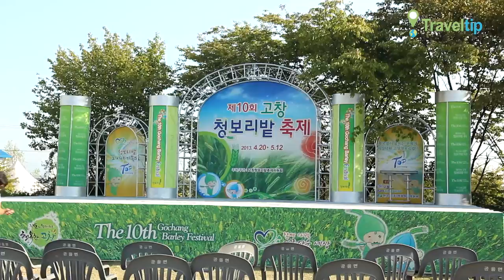고창 청보리밭 축제